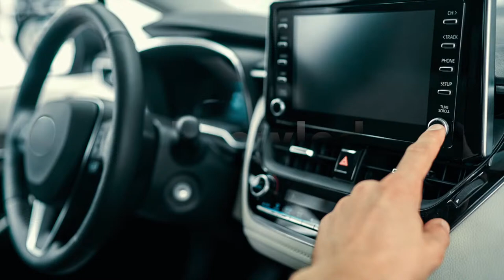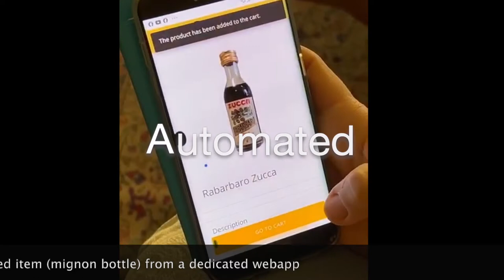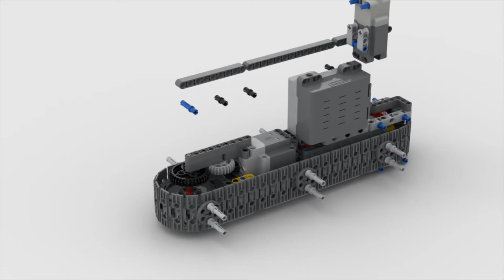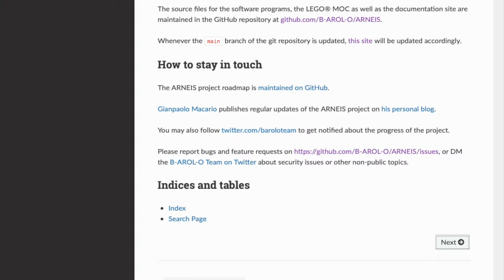Team B-Arol-o, Project ARNEIS - OpenCV Spatial AI Contest Top 10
Winner of the OpenCV Spatial AI Contest Popular Vote, 2022.